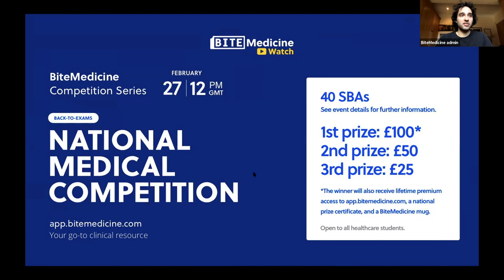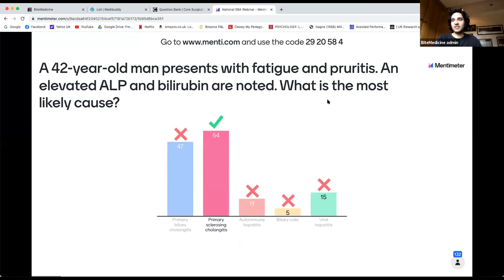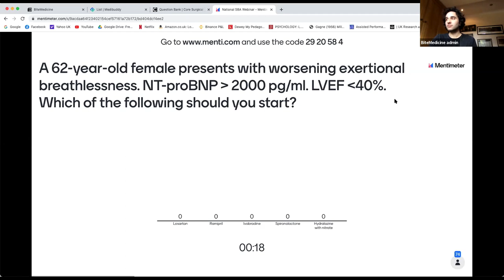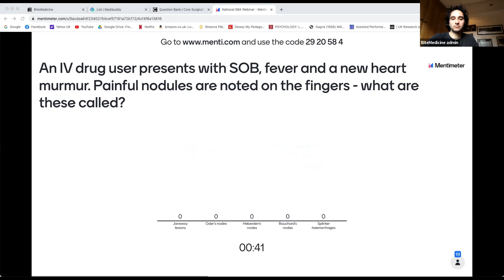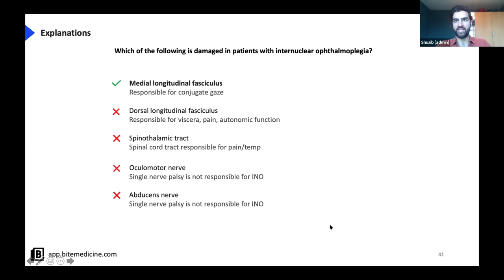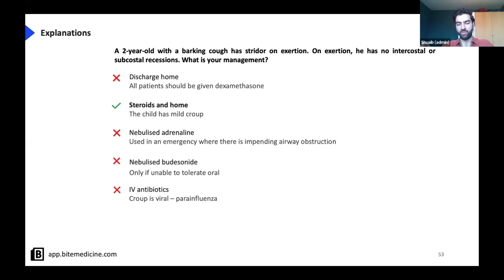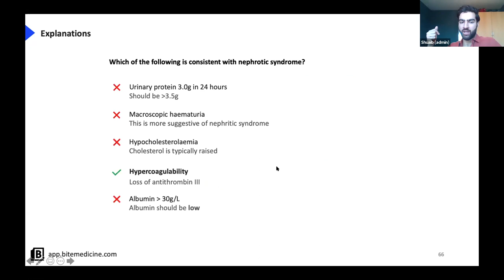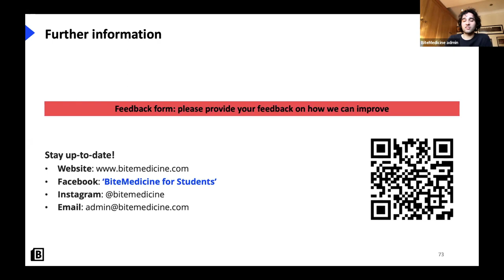UK National Medical Exam Competition (Competition Series)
This video was recorded on 27/02/2021 via Zoom (app.bitemedicine.com). Images were taken from WikiCommons and Shutterstock. This information is not to be used for health advice. See your personal doctor for the correct recommendations.

Students compete for their chance of gaining a lifetime premium access to BiteMedicine by coming first out of hundreds of medical students.